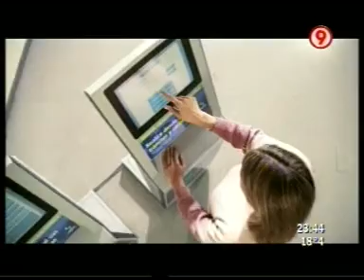DURO DE DOMAR 20 09 2010 PARTE 6